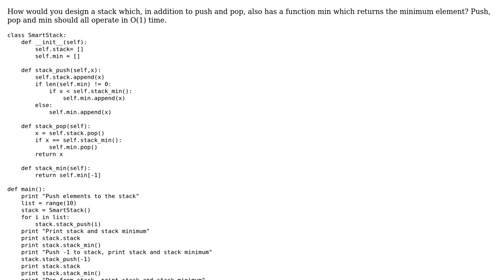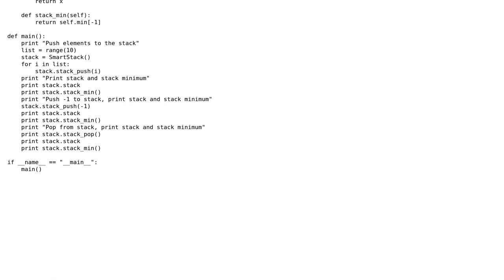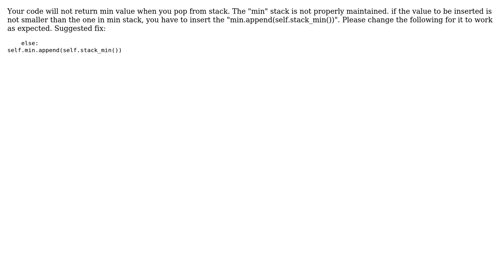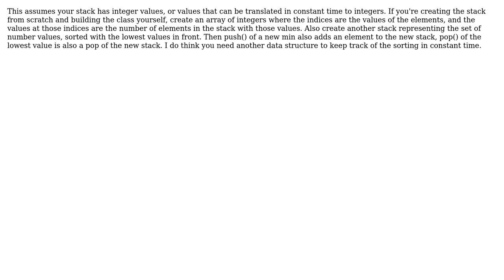Retrieve min from stack in O(1) (3 Solutions!!)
Retrieve min from stack in O(1)

With thanks & praise to God, and with thanks to the many people who have made this project possible! | Content (except music & images) licensed under CC BY-SA | Music | Images & others | With thanks to user user2852381 user La-comadreja user Jamal user Ani user 200_success and the Stack Exchange Network Trademarks are property of their respective owners. You are responsible for your own actions.